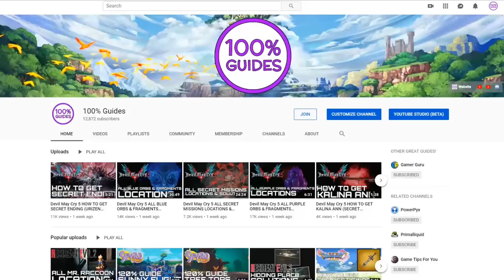Trover Saves The Universe All Power Babies Shleemy World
There are 30 Power Babies In Shleemy World!